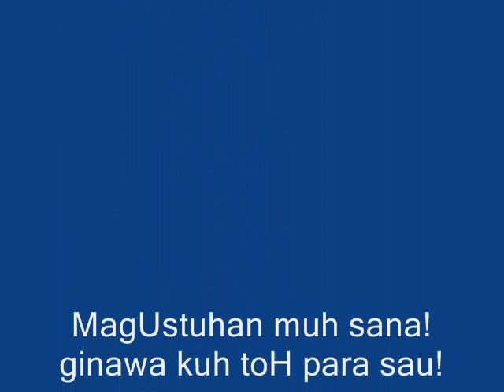Me & My OnE AnD OnLy LoVe Ms aNaLiZiEL